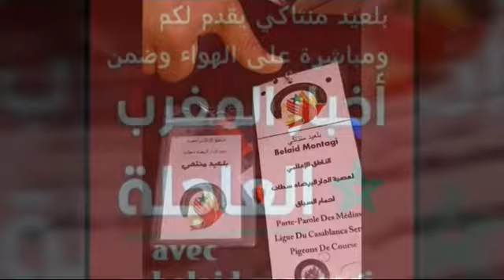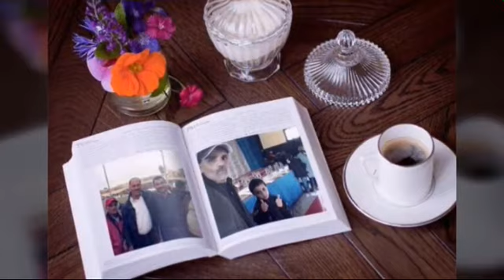كمال الزوهيري بطل المسافات الطويلة بدون منازع عن عصبة سوس وعن جمعية الحرية 2016